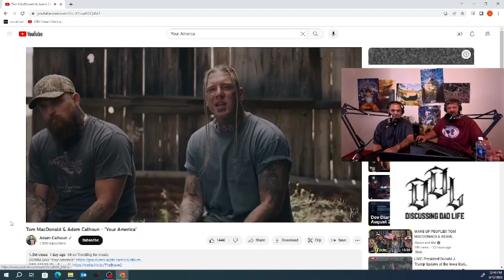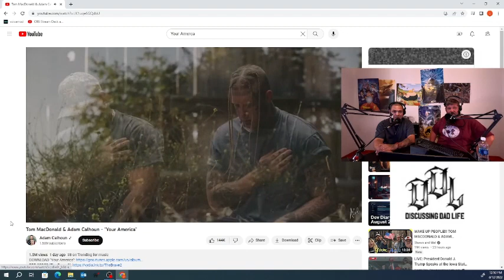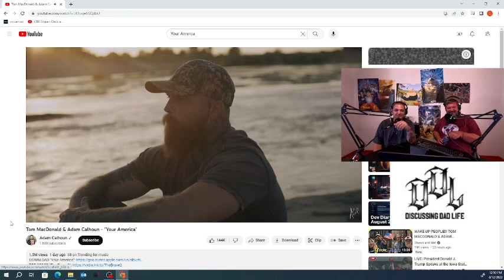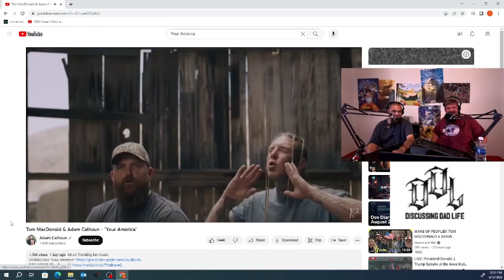Null and VOID reacts to, Tom MacDonald & Adam Calhoun - "Your America"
Reaction to the newest song from Tom MacDonald and Adam Calhoun.